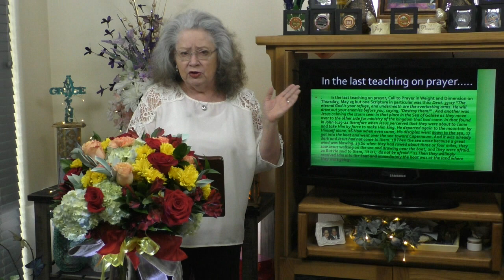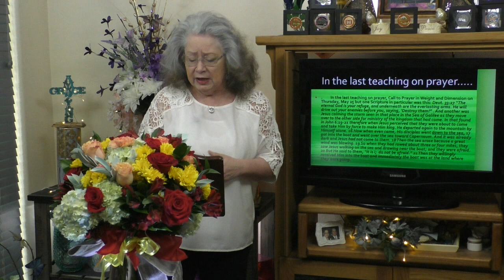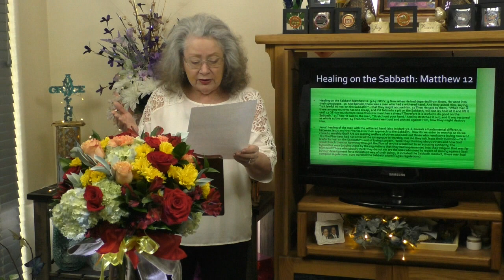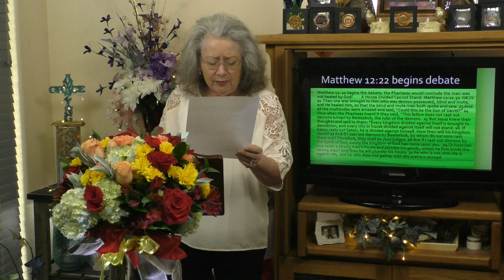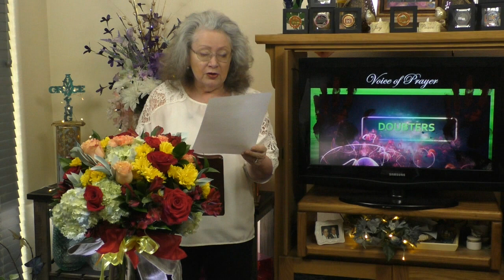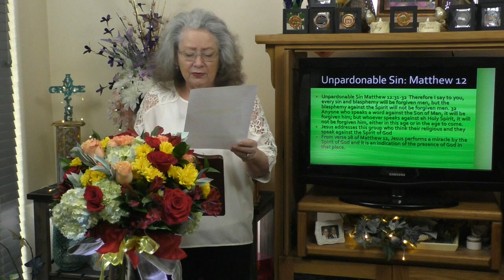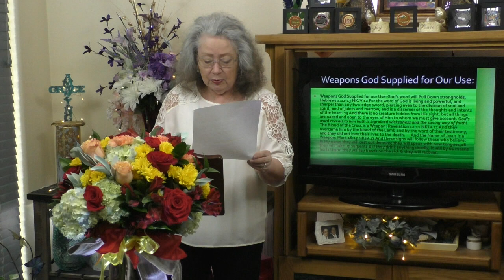Violent take it By Force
Jesus came to earth to bring peace with God. He brought salvation to have that peace with God. In that we gain eternal life. Yet this does not describe our positions in glory. Jesus speaks of the reward. From Scriptures rewards is to reign with Christ during the millennial kingdom.  Every believer will have eternal life but not every believer will reign with Christ in His kingdom. Rewards will take one into the kingdom to reign. Matthew talks of the rewards, and John speaks of eternal life. 1 Corinthians 4:5 “ then shall each man have his praise from God.” Salvation is right now, but rewards is in our future.
Understand rewards expresses the righteousness of God because He recompenses the saints according to their works. It is our Father who is not just gracious nor is He only righteous. He is both grace and righteousness. Saving sinners is an act of His grace. But rewarding saints is His act of righteousness. So of the Gospel, the book of Revelation reveals a judgment of the saved. It is the place of rewards. So people as believers in Jesus will read pages of righteousness, the Christian in his works as a believer, and their victory.

I pray this teaching blesses and ministers to you, please share as God leads you.

Invite you to visit my teaching blog "God's Goodness and Love “for more teaching

And
Life Giving Wells

Life Giving Wells now on Spotify Podcast!